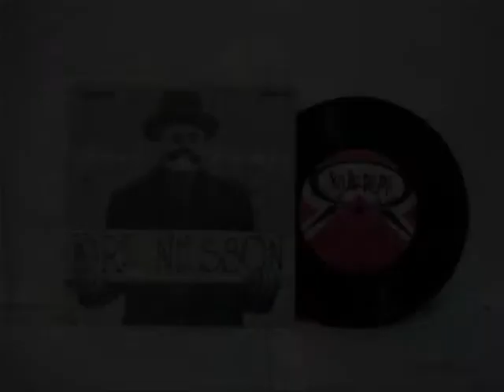Karl Nilsson X 3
Karl Nilsson är kanon..  iallafall här..  äh, ett riktigt dåligt skämt är var det är ;-)